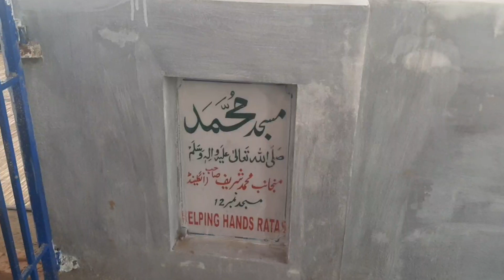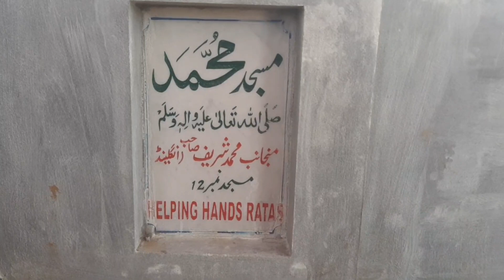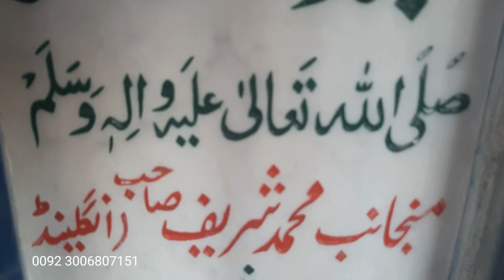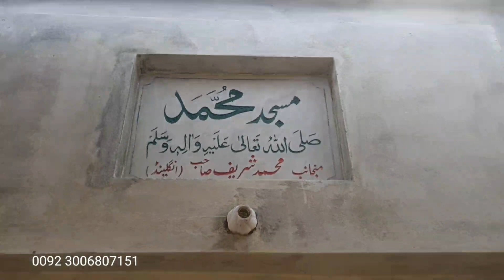Masjid e Muhammad (peace be upon him)in cholistan desert|cholistan villag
चैनल का मकसद उन लोगों तक पहुंचना है जो आपने दान किया है जो लोग दान, ज़कात और मदद के हकदार हैं खासकर चोलिस्तान रेगिस्तान के लोग जो बस्तियों से बहुत दूर रहते हैं is chainal ka makasad un logon tak pahunchana hai jo aapane daan kiya hai jo log daan, zakaat aur madad ke hakadaar hain khaasakar cholistaan registaan ke log jo bastiyon se bahut door rahate hain|Masjid e Muhammad (peace be upon him)in cholistan desert|masjid in cholistan|Masjid|cholistan villag